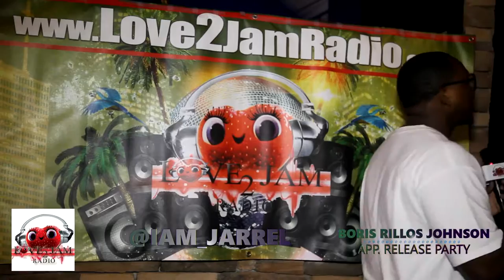@IAM_JARREL-- POP-UP TV filming live at Boris Rillos Johnson App. Release Party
POP-UP TV filming live at Boris Rillos Johnson App. Release Party at Atlas Pub.